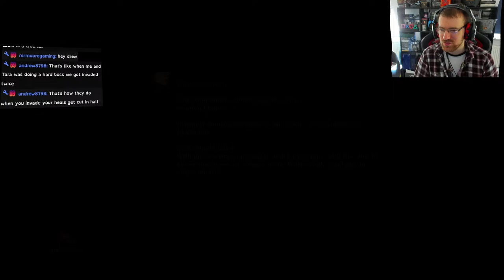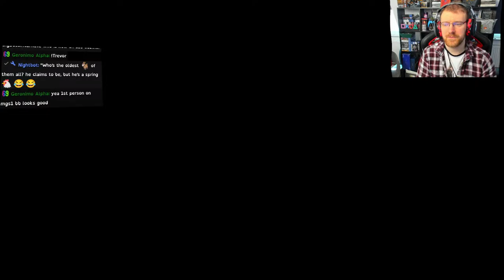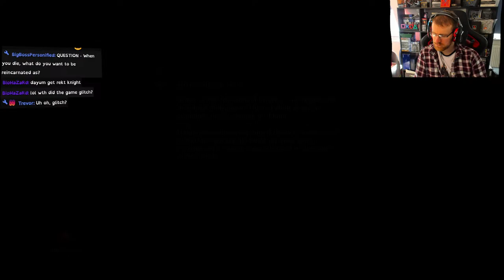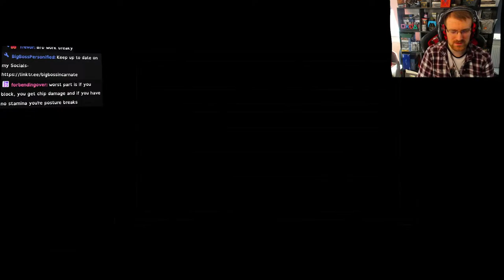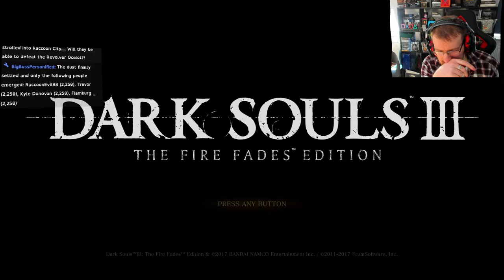DARK SOULS 3 First Play DAY 4 - So lets show the world I'm PRO BRO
Dark Souls 3 Fire Fades Edition hype for PS4 the next game on the souls list. FROM SOFTWARE are known for making hard as flip games and this one is gonna test me. Its gonna be fun on a bun I'm sure of it. Come hang out and chat folks while I play and do my best. We're a friendly bunch here so chill out and enjoy yourself with this beautiful free content

🚽 _*THRONE*_ 🚽

💚 _*MEMBERSHIPS*_ 💚

🧔 _*ABOUT ME*_ 🥺

🖥📺 _*MULTI - STREAM*_ 📺🖥

⚠ _*CHANNEL RULES*_ ⚠

1. Be Respectful to everyone
2. Don't ask to add/join me or invite me (Unless I know you already)
3. No Telling The Streamer What to do or How to play. You will be Timed Out!!!
4. Do not type in all CAPS or use excessive EMOJI'S
5. Try to speak English so everyone can understand and communicate.
6. Do not promote/advertise your channel
7. No Politics, Religious Talk. No hate speech

✅ _*SOCIAL MEDIA*_ ✅

💪💻 _*PC PECS*_ 💻💪